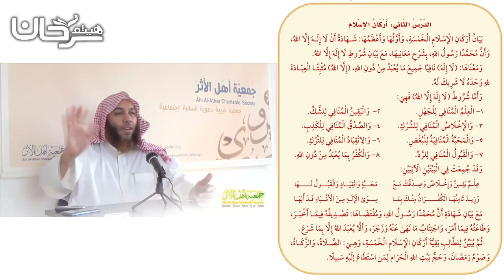81/22 أركان الإسلام.